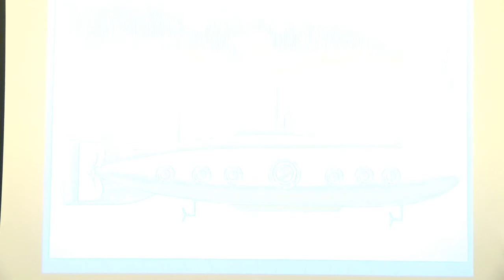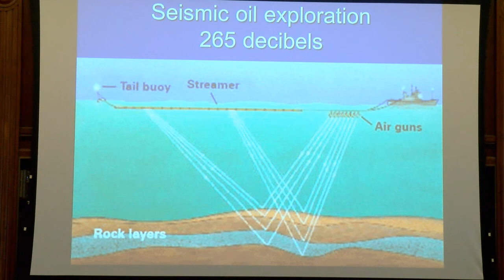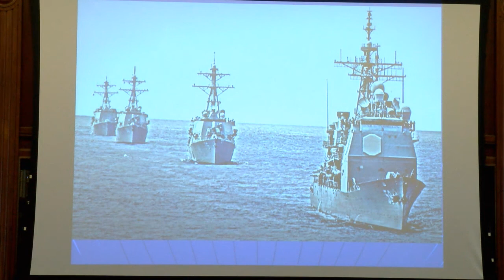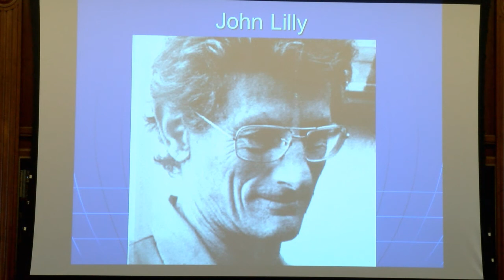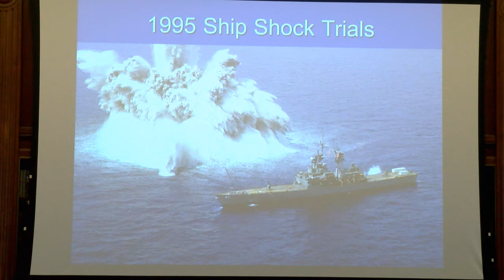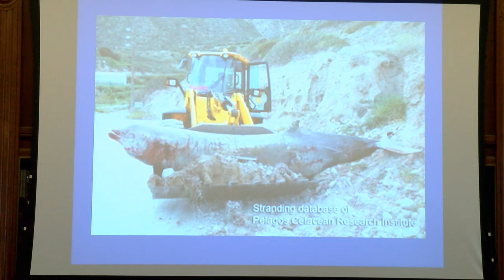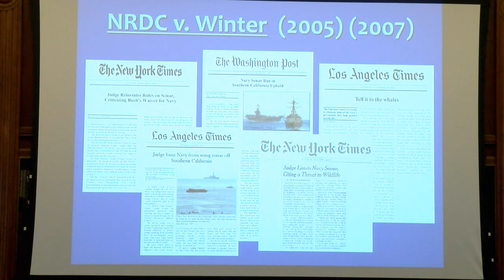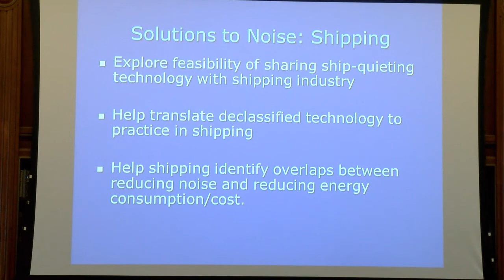EMC Chair 2015 | Joshua Horwitz: How the Navy can save Marine Mammals from Sonar Sound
Joshua Horwitz, Senior Fellow, The Ocean Foundation
EMC Chair Symposium on Maritime Power and International Security

Two decades of negative publicity from sonar-related whale strandings have obscured the Navy’s innovative advances in other areas of environmental protection, including recycling at sea and developing biofuels that reduce the Fleet’s energy costs and carbon footprint. Most significantly, the Office of Naval Research (ONR) has been among the earliest and most rigorous investigators of global climate change. Its landmark studies in the Arctic, beginning in the 1970s, first confirmed and then measured ocean warming, melting ice, sea rise, and other disruptive consequences of climate change.

Horwitz will present the “sonar v. whales” confrontation as a case study in the Navy’s navigation of the troubled waters of environmental compliance over the past two decades. Drawing on lessons learned from battles fought in court, and in the court of public opinion, Horwitz argues that the Navy now has a golden opportunity to demonstrate its good stewardship of oceans: by leading the fight against ocean noise.

By sharing with industry some of its proprietary technology assets -- such as satellite telemetry, simulation software and computer modeling, ship-quieting technology, and passive acoustic monitoring – the Navy can reverse the rising tide of noise pollution from the primary commercial sources: international shipping, and oil and gas exploration.

We live in too dangerous a world to beat our swords into plowshares. But by sharing the knifeedge of its acoustic and quieting technology, the U.S. Navy can cut the Gordian Knot of noise pollution, and rescue marine mammals from one of the most drastic changes to our global climate: rising levels of ocean noise.

Author Joshua Horwitz spent seven years researching and writing War of the Whales: A True Story, which documents the Navy’s long-running struggle with environmental and animal rights activists over the impact of sonar exercises on marine habitats. This high-profile public relations and legal battle rose all the way to the U.S. Supreme Court in 2008, while legal skirmishes over sonar exercises in California and Hawaii continue today.